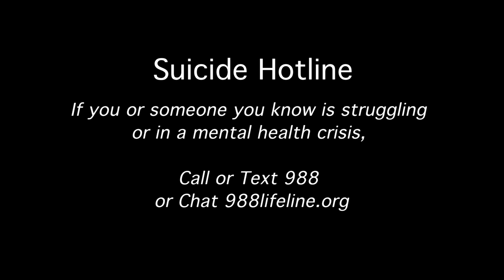The 'Invisible Ache' That Courtney B. Vance Hopes Will Heal Young People | OWN Spotlight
An especially powerful presentation, Oprah sits down with Tony and two-time Emmy winner Courtney B. Vance and Dr. Robin Smith, a renowned psychologist, for a crucial discussion that asks the question, “How do we begin to uplift and empower Black men in a world that refuses to see their humanity?”  As co-authors of the book The Invisible Ache: Black Men Identifying Their Pain and Reclaiming their Power, Vance and Smith put a spotlight on the critical issue of mental health among Black men in America. The trio then speak live with a group of Black men from around the country, who share their own personal stories of struggle and survival.

For more on the Courtney B. Vance & Dr. Robin Smith OWN Spotlight special with Oprah

The Invisible Ache Courtney B. Vance Hopes Heals Young People with Dr. Robin | OWN Spotlight